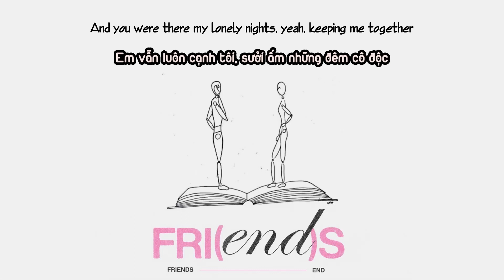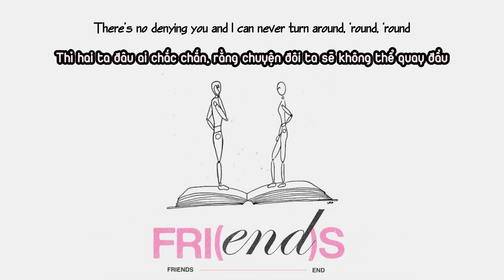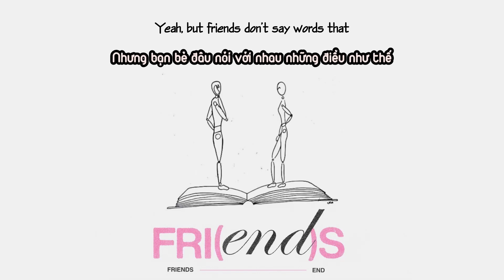[VIETSUB+LYRICS] V ‘FRI(END)S’ (Official Audio)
2028 Subteam is just a non-profit channel to promote BTS’ music. If you are an artist/organization that believes videos are copyrighted, please do not remove them.

All Rights Administered by HYBE Co., Ltd. (on behalf of BIGHIT MUSIC)

Copyright by  HYBE Co., Ltd. (on behalf of BIGHIT MUSIC)

v
bts
friends
friends vietsub
v friends lyrics
v friends
v friends 가사
v friends lyrics
v friends mv
v friends 뮤비
friends 노래방
friends 뮤비
v 신곡
방탄 최신곡
방탄 가사
방탄 뮤직비디오
BIGHIT
빅히트
v friends reaction
v friends dance
v friends live
v friends dance cover
v friends mirror
v friends dance tutorial
v friends instrumental
v friends remix
v friends performance
v friends 1 hour
v friends loop
v friends dance mirror
v friends fancam
v friends cover
fri(end)s
taehyung